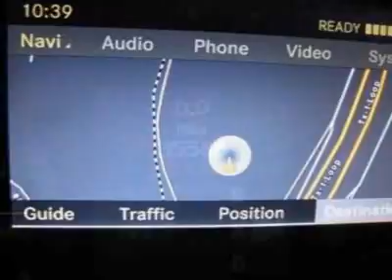2009 Mercedes-Benz M-Class ML350 SUV - Austin, TX